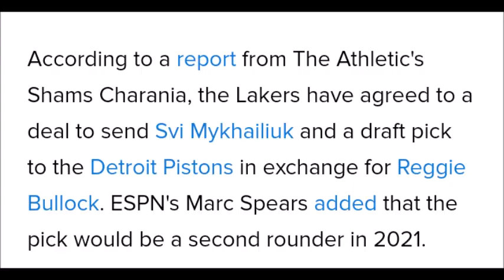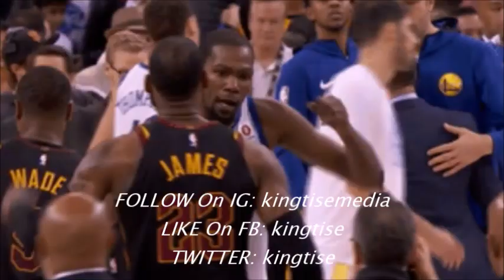Lakers TRADE Svi Mykhailiuk For Reggie Bullock After 42 Point Loss To Pacers; LeBron Worst Loss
After the Los Angeles Lakers 42 point loss to the Indiana Pacers (LeBron James' worst loss of his career), LA finaly made a deal. just not the one everyone expected.